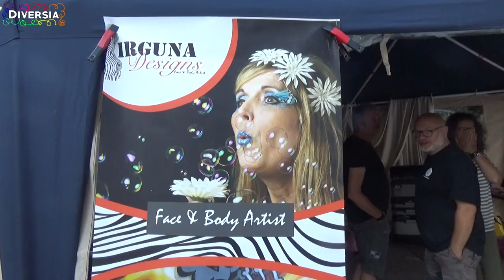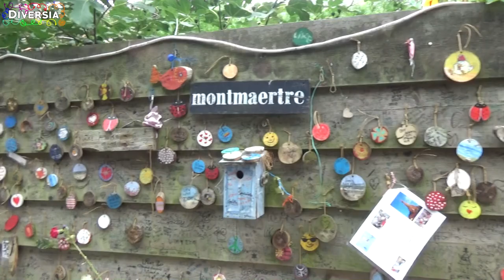BODYPAINTING ZIERIKZEE - 18 AUGUSTUS 2018 - PLEIN MONTMAERTRE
Beelden van het bodypainting evenement op het Montmaertre Plein in Zierikzee op 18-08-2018
Video footage of the Dutch body painting event in Zierikzee, Zeeland, The Netherlands